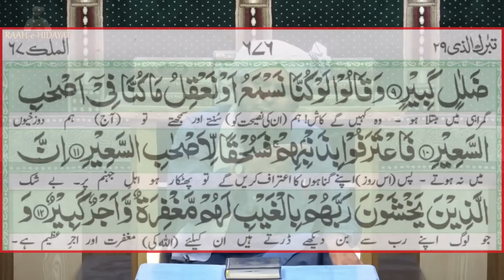😭 ALLAH Ki Asma o Sifat Par Shia Sunni IKHTELAF | ALLAH ka Deedar | Engineer Muhammad Ali Mirza